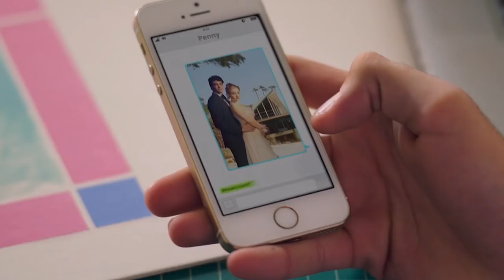SPF-18 Official Trailer (2017) Pamela Anderson, movie HD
SPF-18 Official Trailer